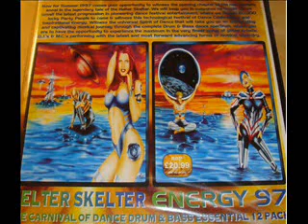Darren Jay Helter Skelter Energy `97 pt2